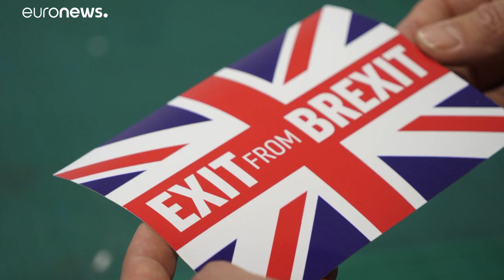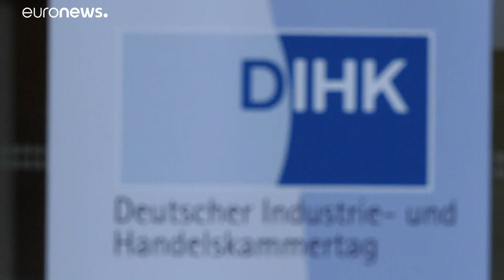Brexit: a német cégek is válaszokat várnak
Nem tudják a német vállalkozások, hogyan kereskedhetnek majd az EU-n kívüli Egyesült Királysággal.…